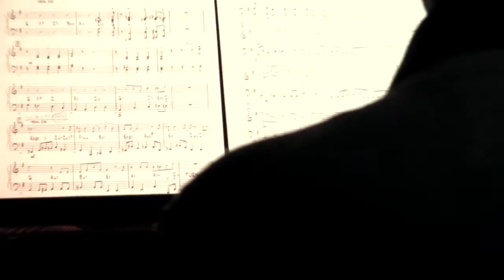Filarmonic Jazz Band at JCT - Day in day out - Sergio Chiricosta director - Paolo Albano vocals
Filarmonic Jazz Band live at the Jazz Club Torino - May 2011 - A complete Jazz Big Band playing a Frank Sinatra version of the famous J. Mercer/R.Bloom tune "Day in, day out" in the Billy May arrangement